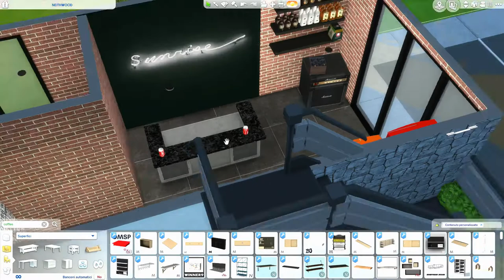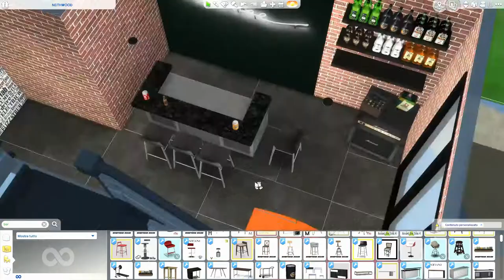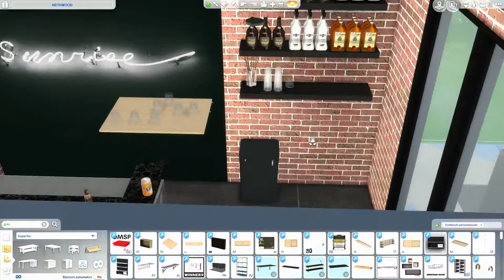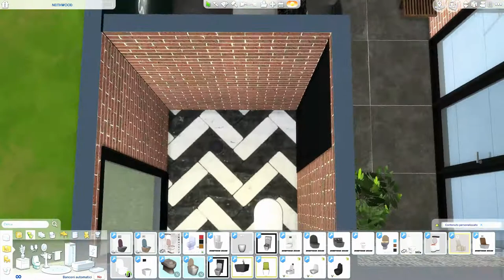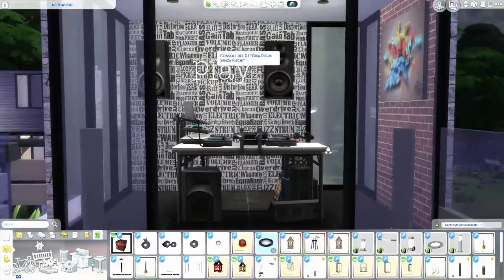The Sims 4 | Willow Creek Neighborhood | Nightclub Sunrise | Speed Build + Download Link